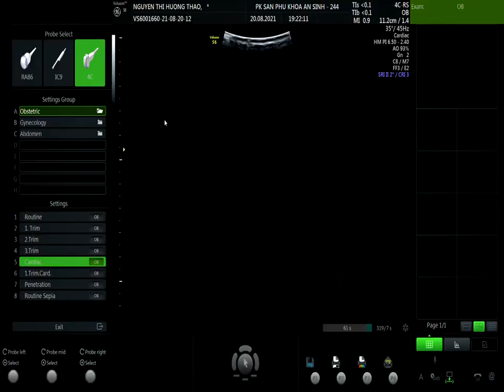NGUYỄN THỊ HƯƠNG THẢO 20.08 V1